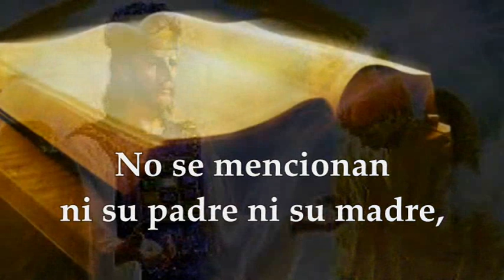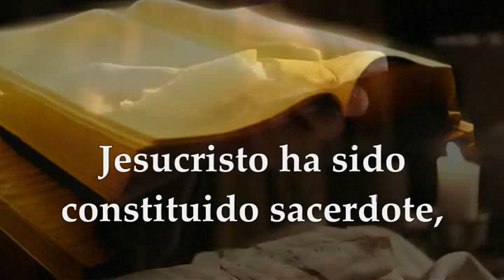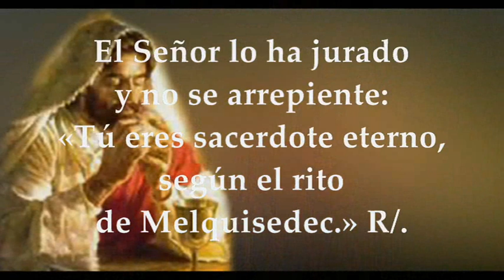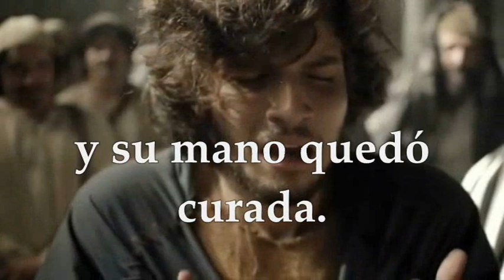LECTURAS Y EVANGELIO DEL MIÉRCOLES 18 DE ENERO DE 2023 | MARCOS 3, 1-6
EVANGELIO Y LECTURAS EUCARISTÍA MIÉRCOLES 18 DE ENERO DE 2023 MIÉRCOLES SEGUNDA SEMANA DEL TIEMPO ORDINARIO CICLO A Primera Lectura: De la carta a los Hebreos 7,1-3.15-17 Salmo 109,1.2.3.4 R/. Tú eres sacerdote eterno, según el rito de Melquisedec Evangelio según San Marcos 3,1-6